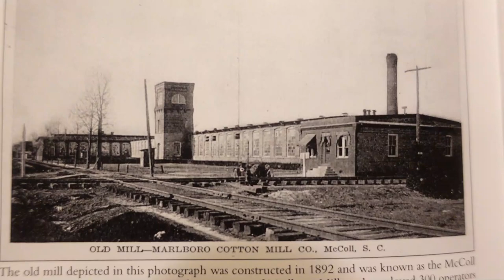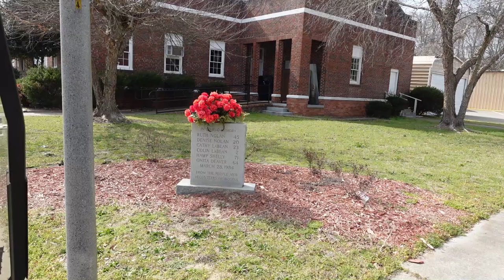What Happened To / McColl South Carolina / Remembering The /Past/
I visit the old mill town of McColl South Carolina with a few of the locals. Reliving and remembering  some of my wife's and her family's past. The old textile mills that have been shut down and moved away.The department stores that have gone out of business and more.                                                                                                                           Join me as I travel the Highways and Bi ways is search of Adventure where we will explore Roadside Attractions, Abandon Places, Museums, The Weird and Strange and maybe even a food review or two.